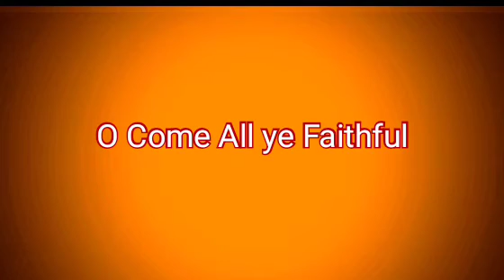O Come All ye Faithful / Greensleeves / A Singing Christmas /. 5 Medley Christmas